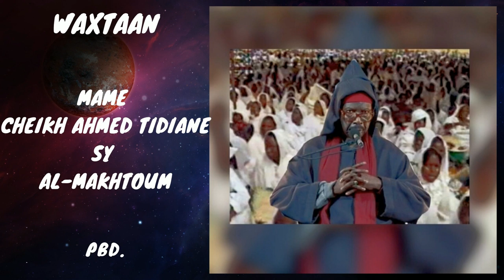Serigne Cheikh Tidiane Sy Al Maktoum_ Gamou 1998 (CD6)